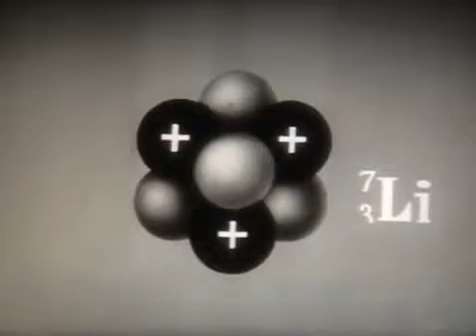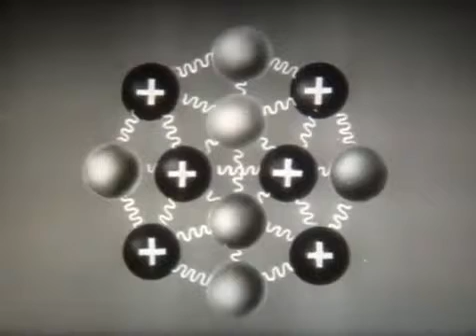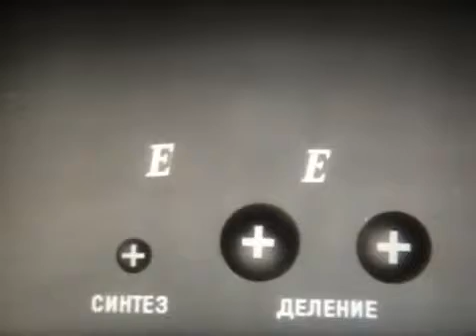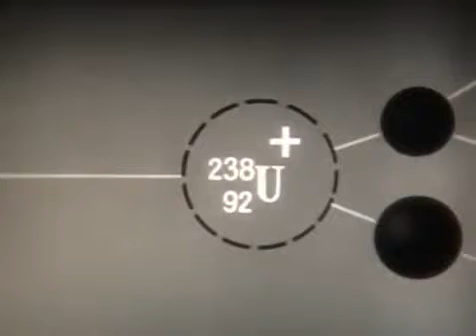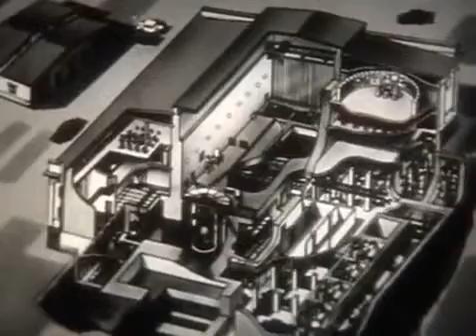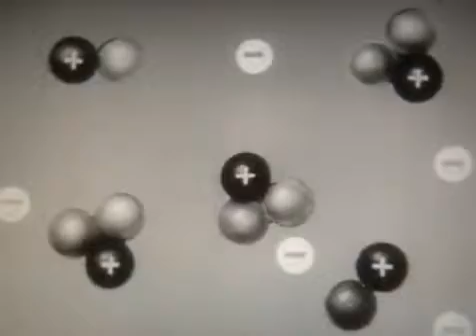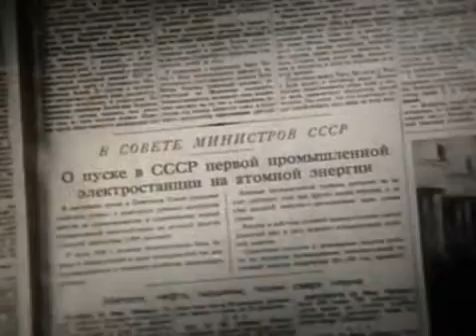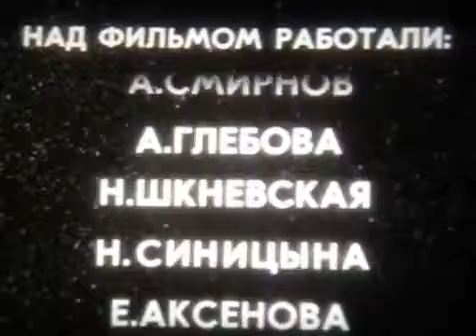Ядерные реакции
Научно-популярный фильм времен СССР